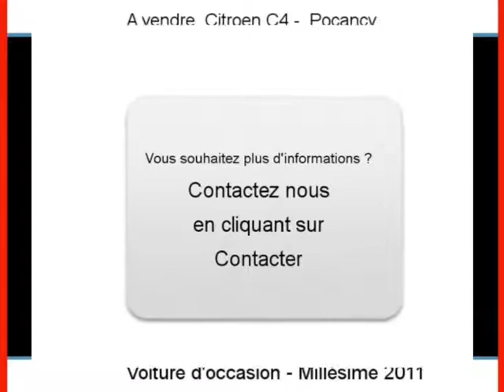Achat Vente une Citroen C4 Pocancy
A vendre à  Pocancy  Occasion automobile Citroen C4 de 12500 Km.
automobile occasion Autoenvideo : Achat Vente une Citroen C4  Pocancy  Marne